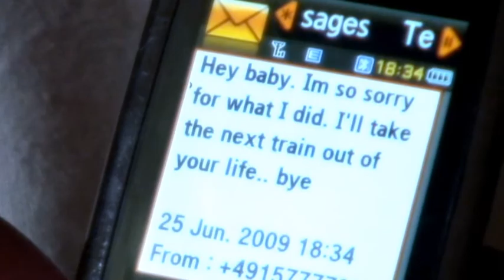The Serpit - Top Of The Heap (Official Videoclip)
NOTE:
I'm NOT part of this Band (which doesnt exist anymore), I 'just' directed and edited the Videoclip in 2009.

This is the official Videoclip of The Serpit's new song "Top Of The Heap".